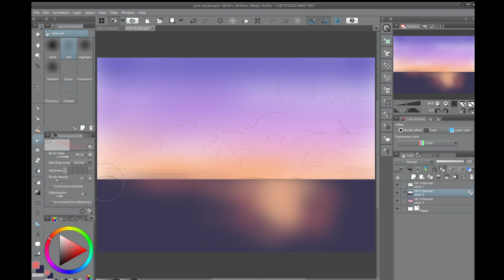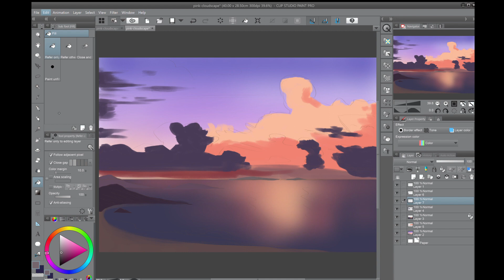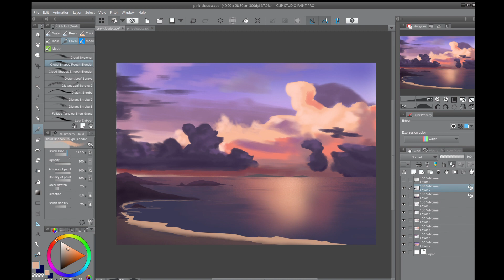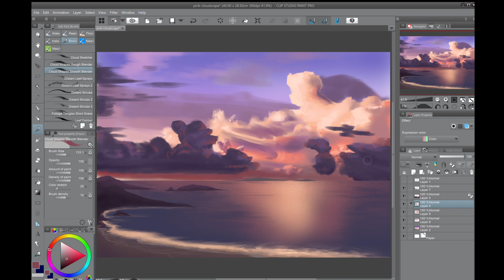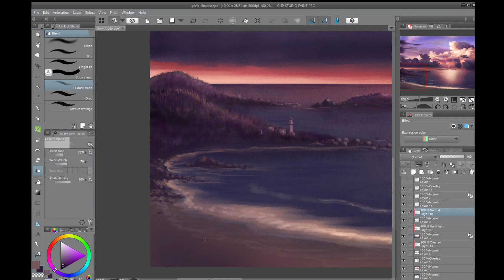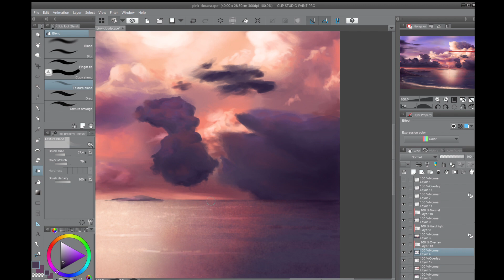After the Storm (Painting Time Lapse)